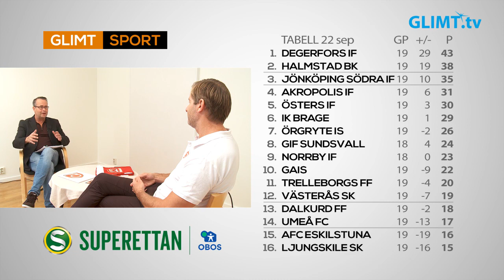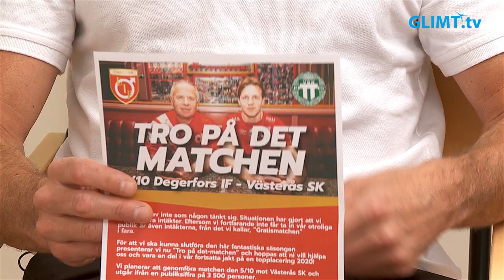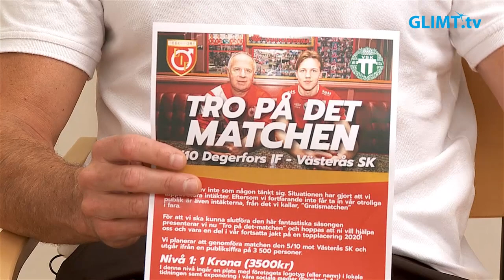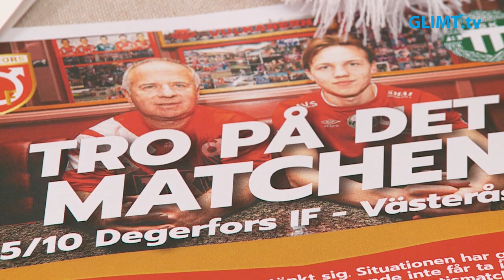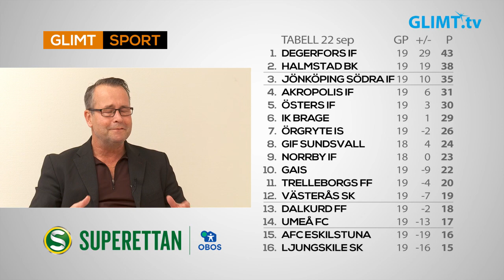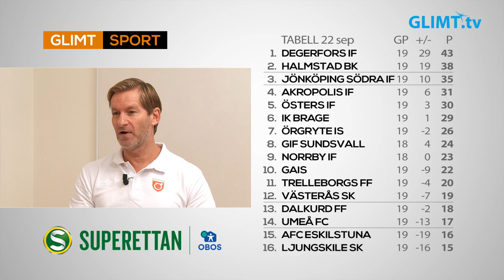Degerfors vågar tro på det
Degerfors IF gör succé i årets Superettan. Man leder serien efter 19 omgångar med fem poäng före tvåan. Det återstår 11 matcher och Degerfors har i år riktigt goda chanser att ta sig till Allsvenskan. Glimt Sport träffade marknadschefen Leif Olsson för att prata om de goda resultaten, den kommande ”Tro på det”-matchen den 5 oktober och den tuffa ekonomiska sitsen.